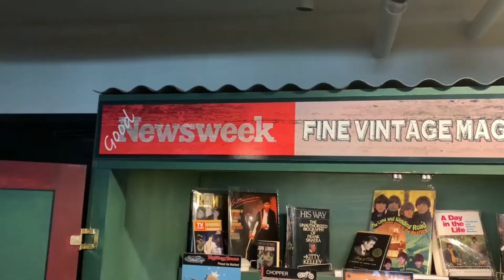Medium Rare Records & Collectibles: Mart DeAnda's Deep Love for Music | Tatiana Bedoya Realtor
In this week’s People of Sac show we put the spotlight on Marty Deanda, owner of the number one record store in Sacramento, Medium Rare Records & Collectibles on R St.

Marty's deep love for music is clearly evident with his amazing selection of albums and collectibles plus his extensive knowledge places him in a category all by himself. Watch this wee’ks show and be sure to share with at least 3 of your friends!

Follow me in these other platforms